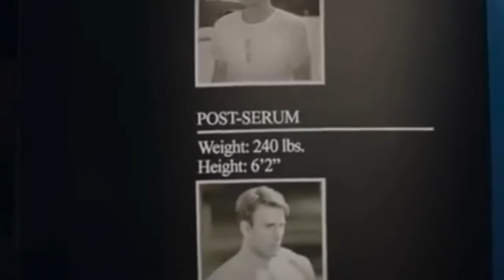Steve Rogers (Castle on a Hill)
Shout out to my friend Tyler, who’s been pushing me to upload more